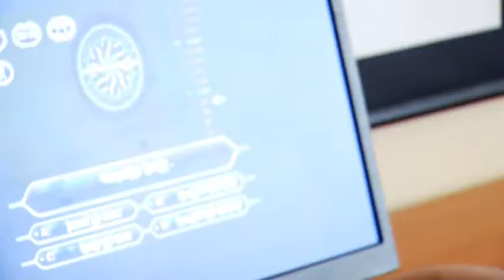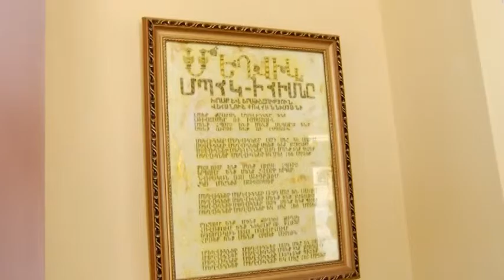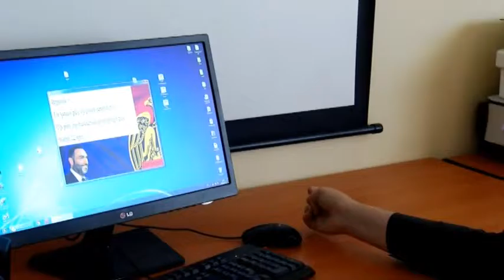«Հայաստան» համահայկական հիմնադրամ - Գյումրիի Մեղվիկ մանկապատանեկան կենտրոն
«Հայաստան» համահայկական հիմնադրամը մասնակցել է Գյումրիի Մեղվիկ մանկապատանեկան կենտրոնի կառուցմանը: